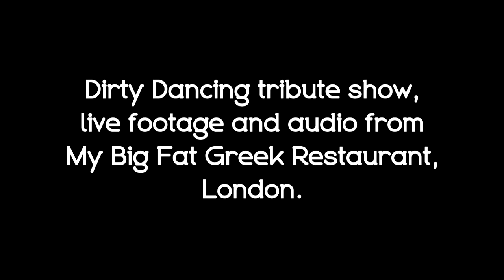Dirty Dancing Tribute - promotional showreel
Camscott Leisure presents The Dirty Dancing Tribute